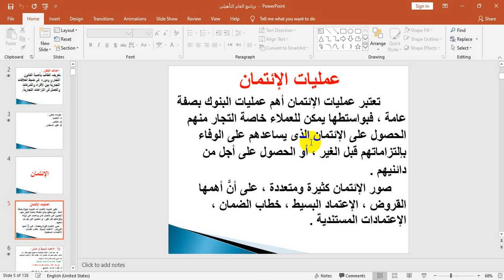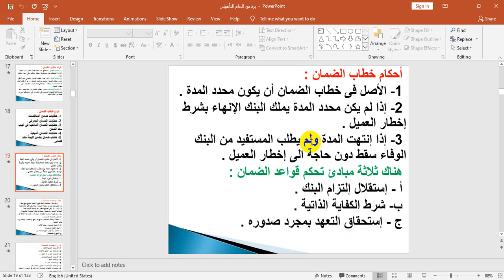المحاضرة الأولى - القانون التجاري - برنامج العام التأهيلي في القانون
دكتور أحمد المصطفى محمد صالح يقدم مقرر القانون التجاري - المحاضرة الأولى ضمن مقررات العام التأهيلي الفصل الدراسي الأول